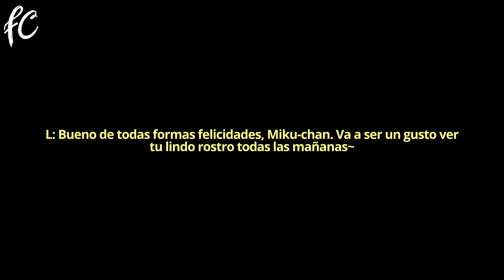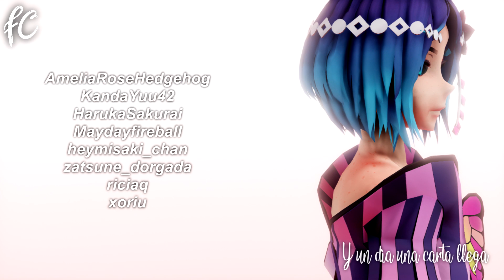[MMD] Kaito no Negai || Capítulo 4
⭕️ 𝐓𝐡𝐢𝐬 𝐜𝐡𝐚𝐩𝐭𝐞𝐫 𝐜𝐨𝐧𝐭𝐚𝐢𝐧𝐬 𝐄𝐧𝐠𝐥𝐢𝐬𝐡 𝐂𝐂 ⭕️

Holaa~ Finalmente les traigo el capítulo 4 con un opening mil veces más decente :)

Lamento que me haya tardado, pero el estar a un mes y medio de graduarse y que la laptop solo quiera colaborar con trabajo académico no me ayudaba de a mucho -.-

Sin embargo, espero que disfruten mucho este capítulo ~